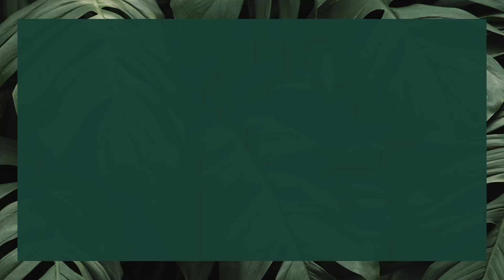Tricia Benitez - Banyan Tree, Women's Retreat - 2023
Fundadora y Directora Creativa de Pop Up Home; Co-Fundadora de Unrepd

La pasión de Tricia por el mobiliario comenzó cuando compraba piezas en ventas de propiedades y eventualmente la llevó a fundar Pop Up Home, una tienda de diseño que recientemente lanzó su primer espacio permanente. Junto a Sarah Mantilla Griffin fundó Unrepd, un espacio para artistas emergentes enfocado en personas de color, mujeres y la comunidad LGBTQIA+.

Founder & Creative Director of Pop Up Home; Co-founder of Unrepd

Tricia Benitez Beanum is a celebrated creative entrepreneur with expertise in curation, interior styling, space planning, art and design. She is the founder and Creative Director of Pop Up Home, as well as the co-founder and Executive Director of UNREPD, a contemporary art gallery, housed together in Hollywood’s Melrose Hill Distric.